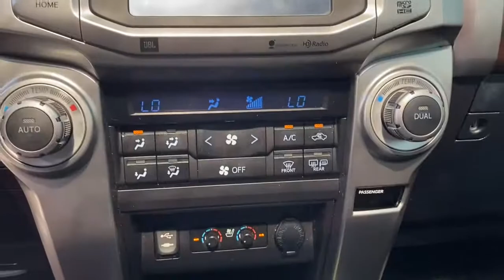2015 Toyota 4Runner Edmond, Cushing, Stillwater, Shawnee, Chandler, OK PP1239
[LISTING _TYPE] 2015 Toyota 4Runner

Save THOUSANDS! We have the absolute BEST prices, BEST selection, and BEST service anywhere! We make buying your next vehicle FAST, FUN, and HASSLE-FREE! Our Professional Sales Consultants are the friendliest anywhere! We have financing for everyone that is fast and EASY! We will get you the best rate available for ALL types of credit! We also have an in-house financing department for challenged credit! We LOVE trades, all trades no matter what it is! Did you know we ship nationwide??! Now customers coast to coast can take advantage of our low prices! Ask us for more details! Cloth.brbrbr2015 Toyota 4Runner SR5 RWD 5-Speed Automatic with Overdrive 4.0L V6 SMPI DOHCbrbrOdometer is 27255 miles below market average!brbrbrCome see us today at Patriot CDJR Highway 69 in Pryor, OK! today!